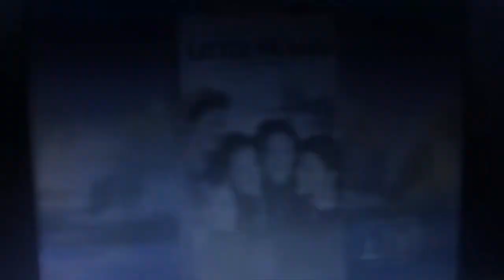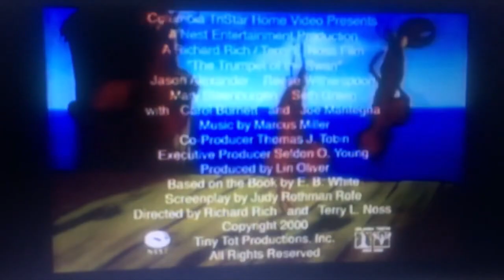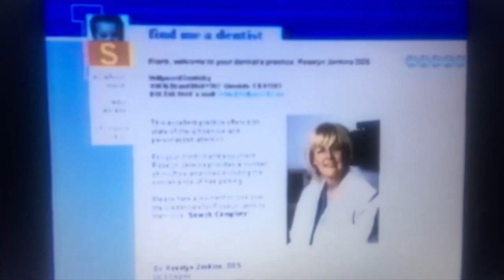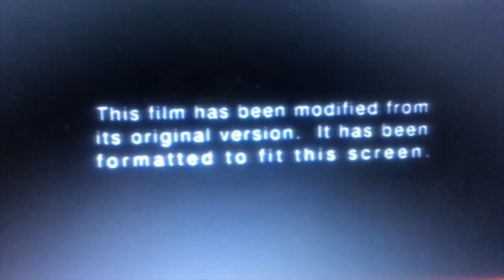Daylight Saving Time Starts